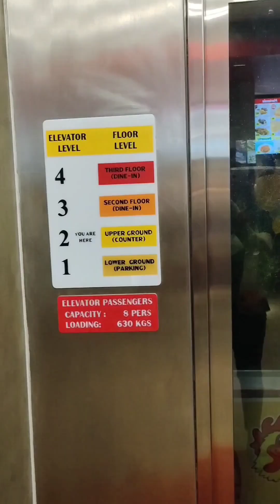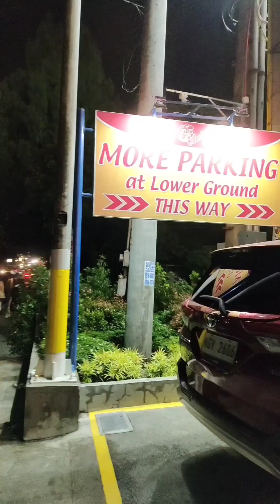Thanks Beshy! Dinner Date At Andoks Tagaytay ❤️ the biggest, tallest Andok's in the Philippines!....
Thanks Beshy! Dinner Date At Andoks Tagaytay ❤️ the biggest, tallest Andok's in the Philippines! (Ito daw yung pinaka malaking Andoks sa Pinas!)